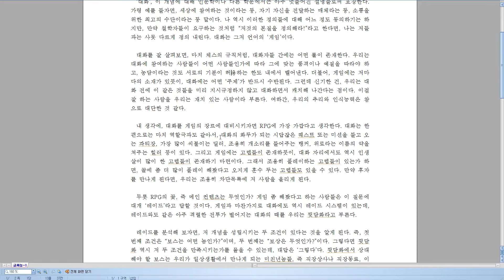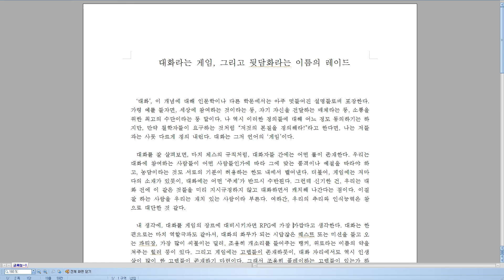달마시안과 함께 하는 글쓰기 첫 걸음 - 11 - 대화라는 게임, 그리고 뒷담화라는 이름의 레이드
달마시안과 함께 하는 글쓰기 첫 걸음 - 달마시안